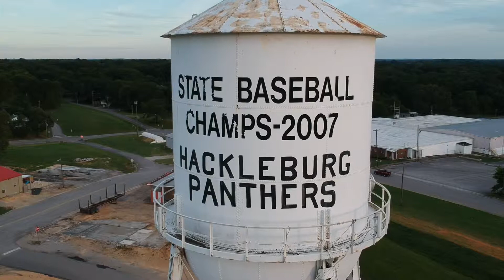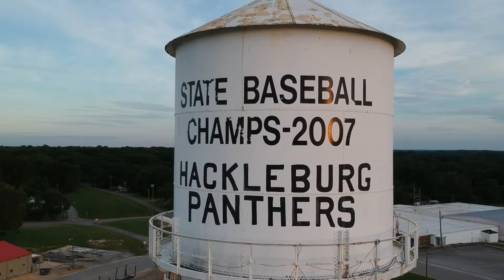Hackleburg Water Tower